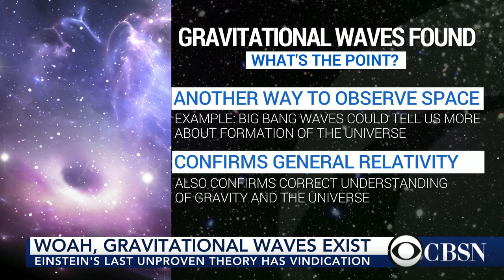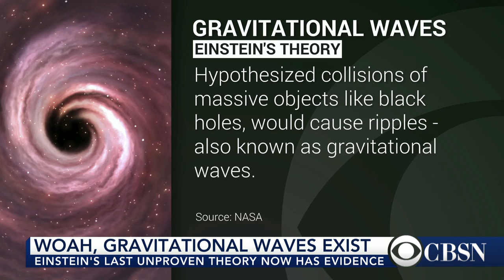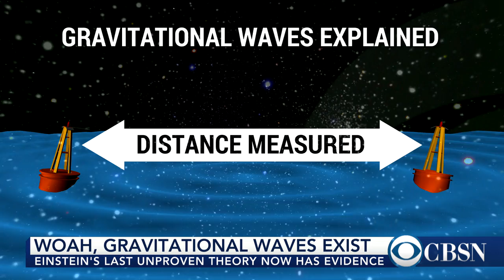Cosmic breakthrough: Einstein proven right as gravitational waves discovered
Scientists are calling the discovery of gravitational waves the breakthrough of the century. It proves another part of Albert Einstein's theory of relativity correct and could enable us to learn more about how the universe was formed. Watch CBS News Science and Futurist Contributor Dr. Michio Kaku and Syracuse University Professor of Physics Duncan Brown on CBSN break it all down and what it means.